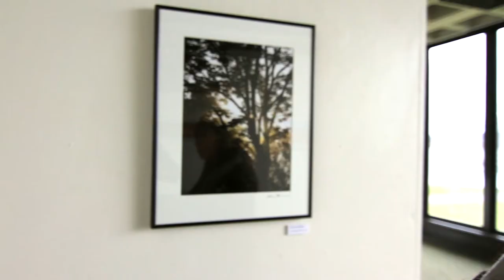Keuka College - Hien Pham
Meet Hien Pham - designer, dreamer, adventurer, and Keuka College international student.

*Images by Kurt Brownell Photography from Up Close & Far Away Landscapes exhibit used with permission